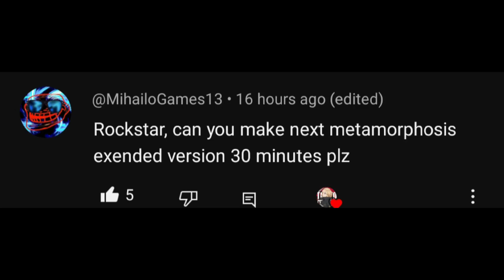INTERWORLD- METAMORPHOSIS PERFECTLY SLOWED REVERB